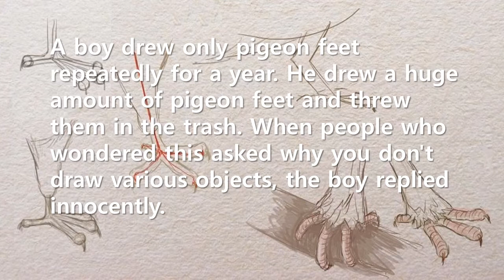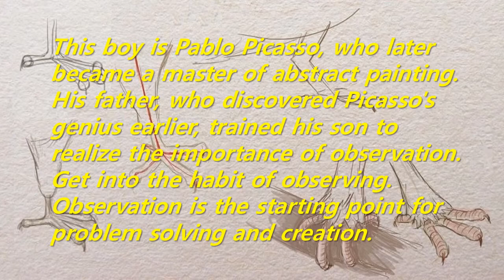Short Story: A boy who drew only pigeon feet for a year (Pablo Picasso)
This boy is Pablo Picasso, who later became a master of abstract painting. His father, who discovered Picasso's genius earlier, trained his son to realize the importance of observation. Get into the habit of observing. Observation is the starting point for problem solving and creation.